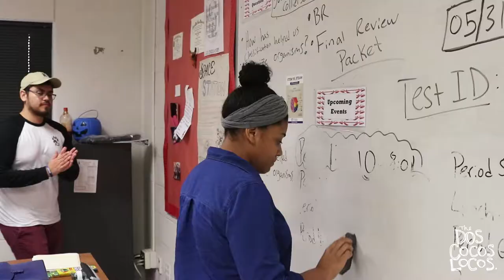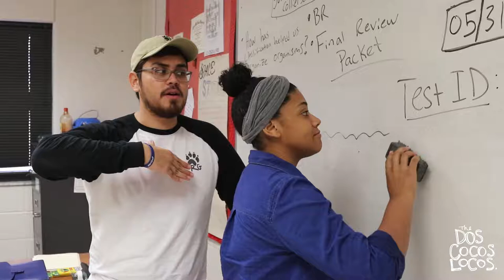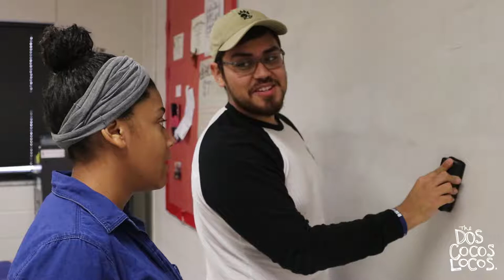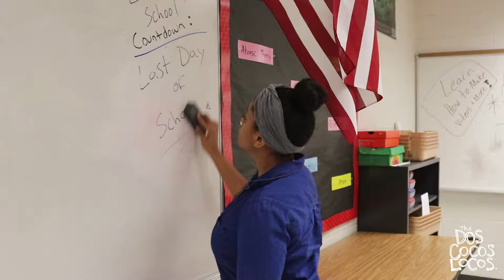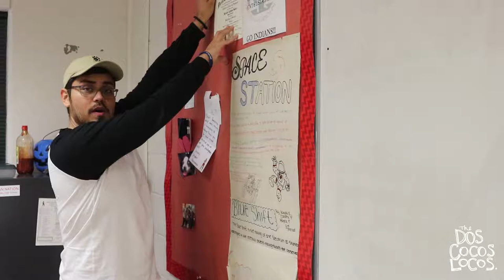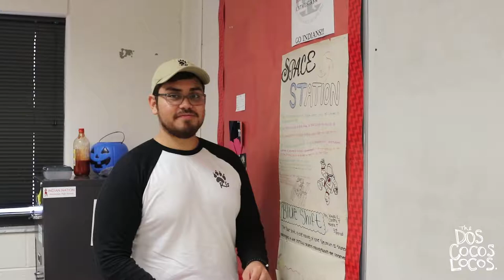Four Things We Learned Shooting Our First Wedding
Hello Fellow Coco Locos!

In this video we talk about the four things that we learned during our first wedding shoot!

1. Importance of time and schedule!
2. Communication and Teamwork
3. Equipment
4. Speed

We hope you enjoyed this video and we look forward to seeing you next week!

Thank you and keep being awesome!

Love,
The Dos Cocos Locos